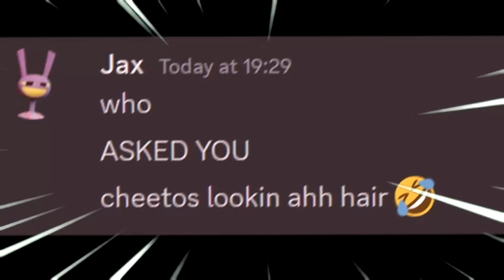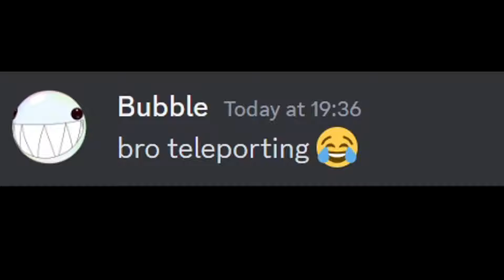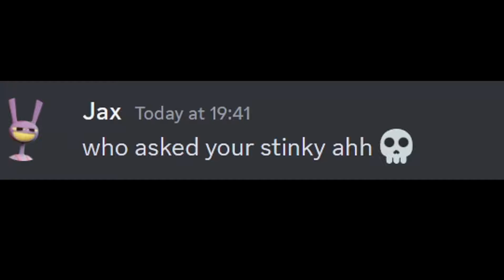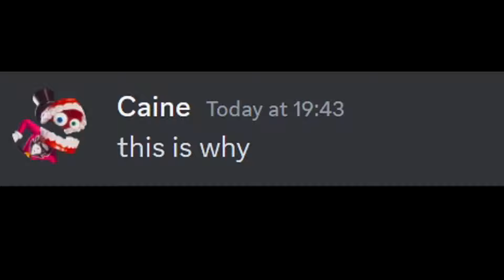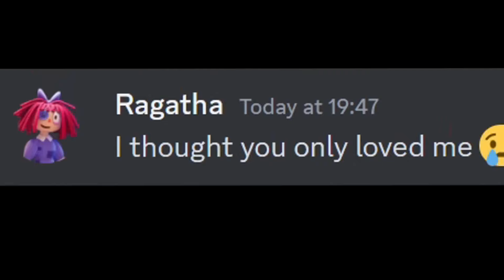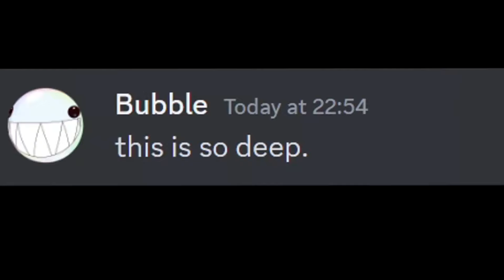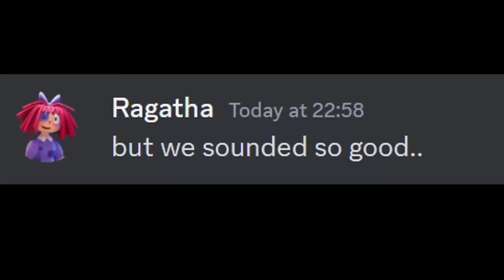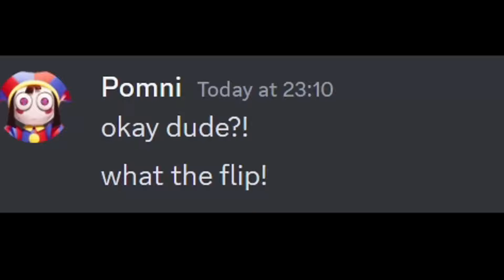If TADC Reacted To MOST VIEWED SHORTS 3...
TADC React To THE AMAZING DIGITAL CIRCUS MOST VIEWED SHORTS 3...